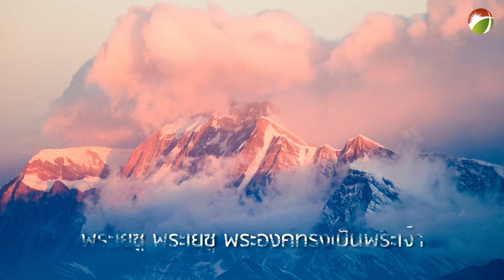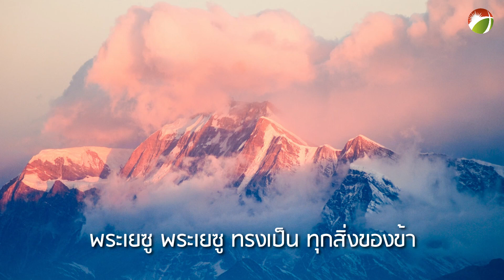พระเยซูทรงเป็นทุกสิ่ง